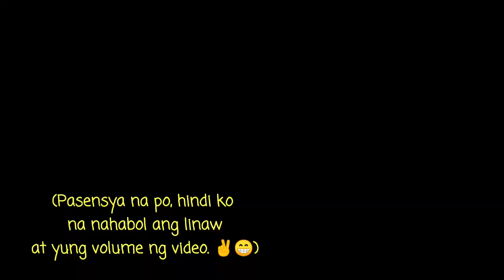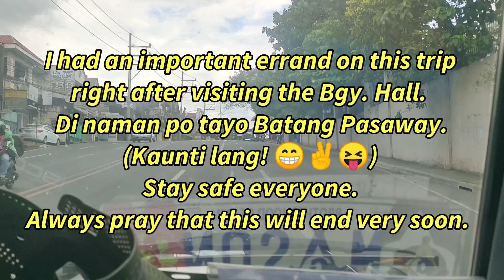Vlog #58 Namundok si Ka-Oso Kahit may ECQ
After ng isang importanteng errand ay ako po ay napadpad dito.
Di po tayo pasaway ah. Sumunod naman po tayo sa measures. Marami po tayong inaasikaso for a good cause.

Maraming salamat mga Kaibigan kong Oso sa patuloy niyong pagsuporta at pagmamahal sa akin even in this trying times.

Follow what the authorities are telling us.
We will all get through this.
Continue to pray for everyone's safety.

Please help me guys to realize this dream and be able to help others more. 🤗😀
Continue to spread the good vibes guys by promoting my channel mga ka-oso! :)
Solomot mga Kaibigan Kong Oso sa patuloy na suporta!